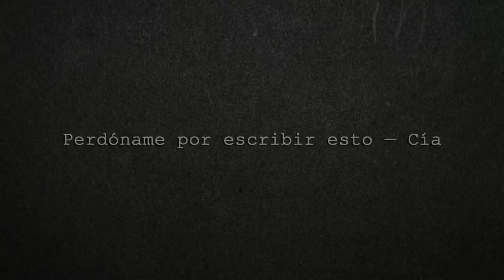Perdóname por escribir esto — Cía.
COMPRA DE MI LIBRO ESPAÑA:

COMPRA DE MI LIBRO (demás países):

Perdóname por escribir esto, pero es la única manera que tengo de despedirme de ti.

Al menos de la mejor forma que sé, abriéndome en canal para sangrar letras sobre el folio.

No me preguntes por qué, pero te quedaste enganchado de pies y manos a mis costillas, y aunque ellas sepan que no cualquiera accede a mi pecho, conocen de sobra que quien lo hace se va a quedar durante mucho más tiempo.

No sé qué les hiciste a las mariposas de mi estómago, pero con los nervios que siempre llevo conmigo, notaba que de un momento a otro se me saldrían por la boca. Dirección la tuya y ojalá hubieras sentido lo que yo. Pero no. Quizá era pedirte demasiado.

No sé qué más me faltó para que me echaras de menos más de seguido, para que no salieras huyendo bajo la excusa de que tenías miedo, porque sabes que yo te hubiera hecho de todo, menos daño.

Recuerda cada kilómetro que recorrí por ver tus ojos a milímetros de los míos, que fueron cientos pero valieron la pena por tenerte a centímetros.

Que ahora estoy a años luz de volver a sentir lo que en ese momento tus dedos me tocaron,
que el universo se me ha quedado pequeño porque no tengo ninguna constelación como la tuya entre las manos
y que me quedé enamorada del océano de tus ojos y esta carta es la botella que dejo como herencia, por si algún día,
dos locos enamorados la encuentran
y deciden quererse como tú y yo pudimos habernos querido.

Perdóname por escribirte esto, pero no sabía que la última vez te vi,
iba a ser la última de mi vida.

Si no, no me hubiera despedido.

Edición de la fotografía y edición del vídeo: Cía.

Dyathon — One more day.

Es mi primer vídeo "animado" y de momento es del que más orgullosa estoy tanto por todo lo que suelto, como por el trabajo que he puesto en él.
Es de los vídeos en los que más me rompo y quizá hasta lo notéis en la voz aunque haya intentado evitarlo.
Nada más que añadir. Escuchadlo y ya me diréis.